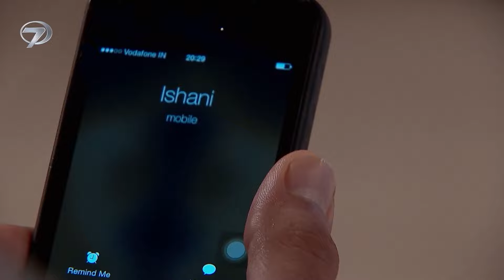Kara Sevdam Hint Dizisi 22. Bölüm (Kısa Versiyon)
Türü: Romantik, Dram
Senaryo: Sonali Jaffar
Yönetmen: Anil V Kumar
Yapım: 2014 - Hindistan